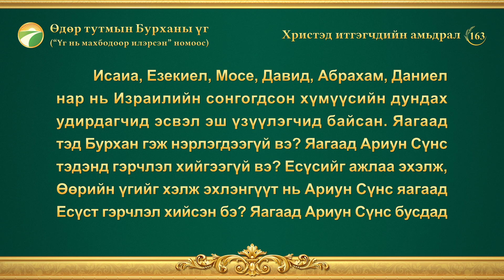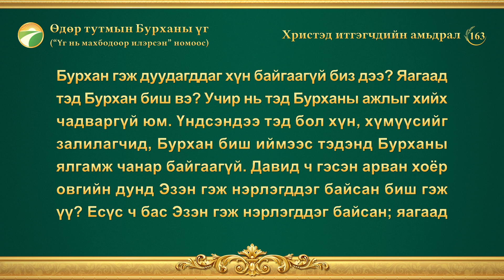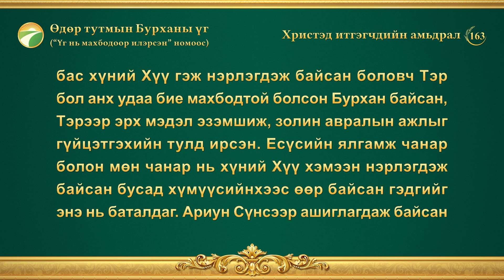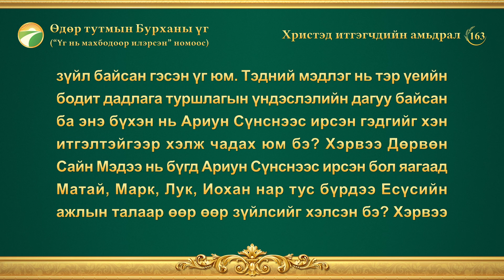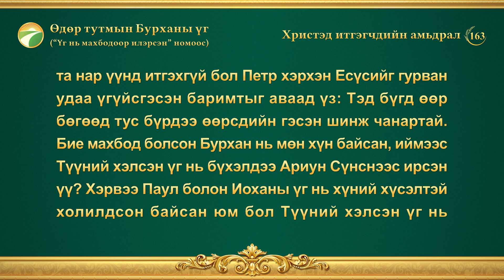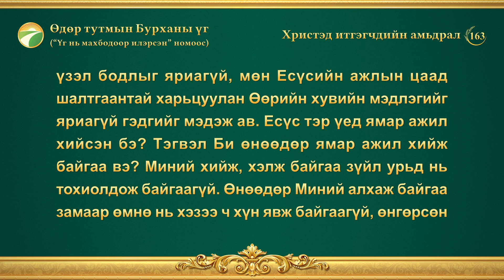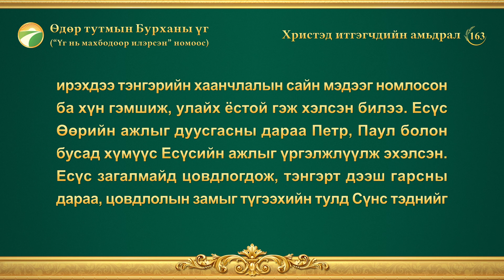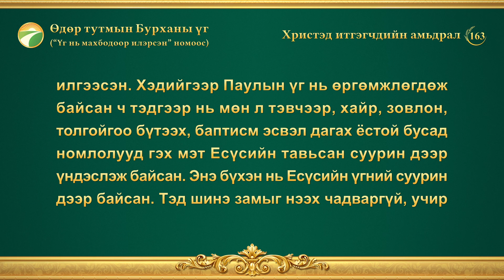Өдөр тутмын Бурханы үг: Бурханы ажлыг мэдэх нь | Эшлэл 163